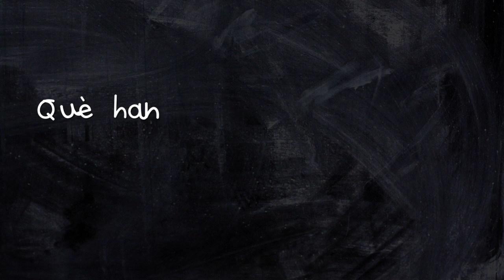Joan Sala Montero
El Dr. Joan Sala, cap de servei de Cardiologia, és l'únic metge en actiu dels que van muntar la UCI i la UCO en el seu moment. Ha viscut també la implantació de la cirurgia cardíaca de prop i és un dels que ha liderat l'hemodinàmica.Comparteix la seva experiència.